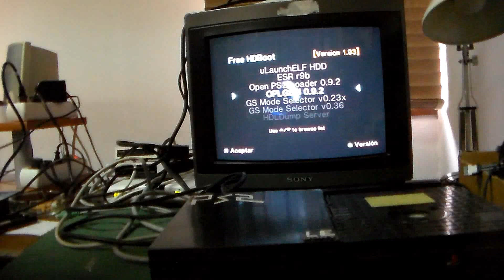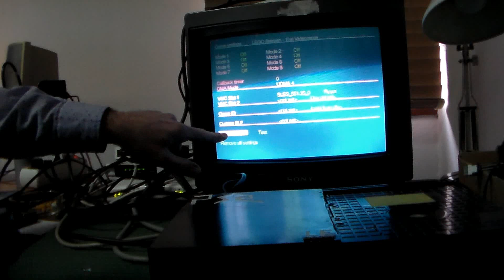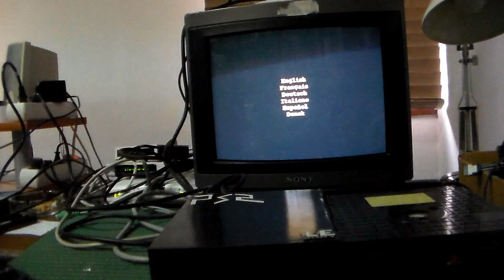🎮 PS2 | FREE HDBOOT 1.93 EN HDD SATA DE 500GB